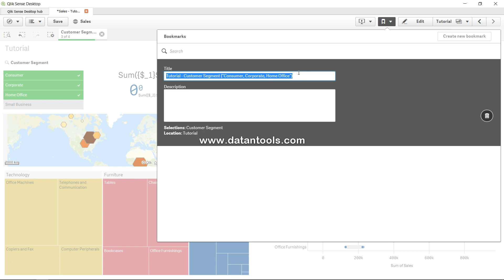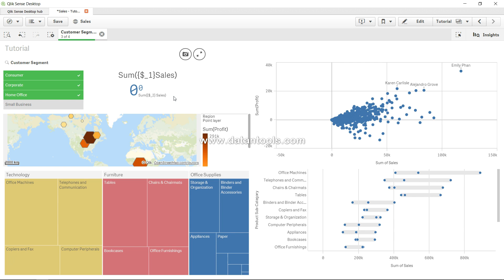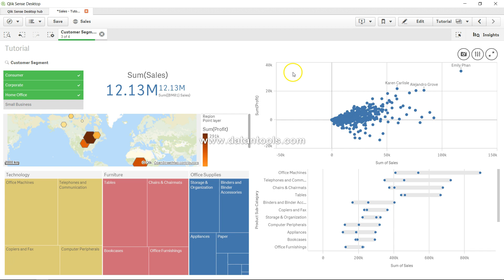Qlik sense Tutorials - Qlik Sense Set Analysis - - Using Bookmark as Identifier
In this qliksense set analysis tutorial video I have talked about how you can use bookmarks as identifier which is helpful in picking up all the selection values which have been saved in bookmark and then can be used within set analysis.

qlik sense tips and tricks,
qlik sense tricks,